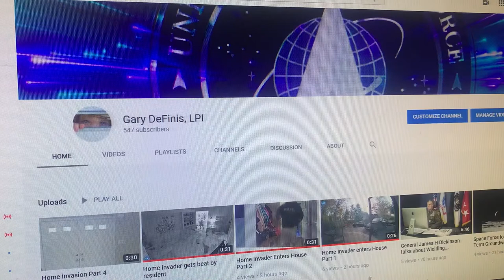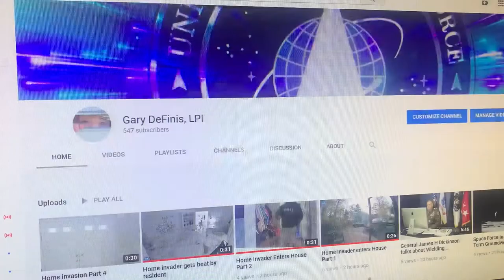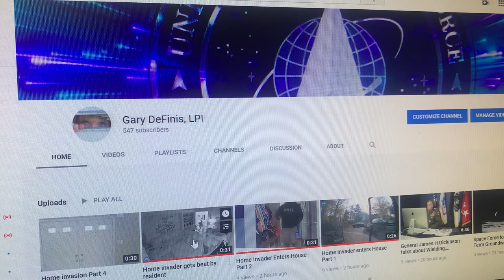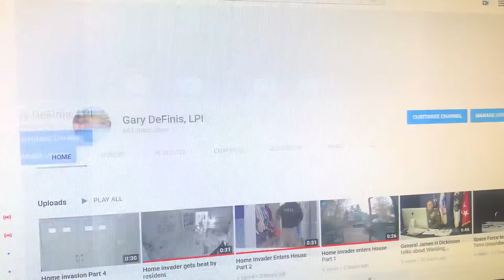Case Explained SELF DEFENSE Home Invasion REAL SURVEILLANCE FILM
Ex-husband Has a restraining order from wife and children. Wife continues to live in the previously marital residence.  She has a restraining order against him.  Wife and children have moved on and now have a new boyfriend living at the home. Exhusband breaks into the house and gets his arse beat by the ex-husband who should not be in the house anyway.  I hope this explains it.